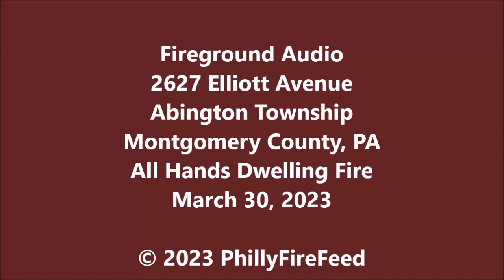3-30-23, 2627 Elliott Ave, Abington, Montgomery Co, PA, All Hands Dwelling Fire